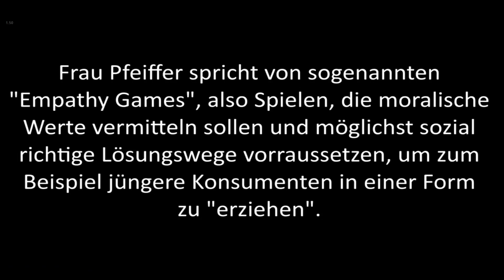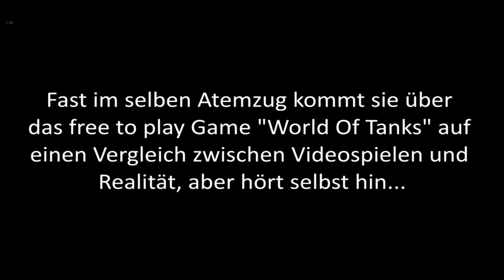Stream Highlight (2) "Videospielexpertin Regine Pfeiffer"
Die Libe Regine erklärt uns die Welt. 😂😂😂😂😂😂😂😂😂😂